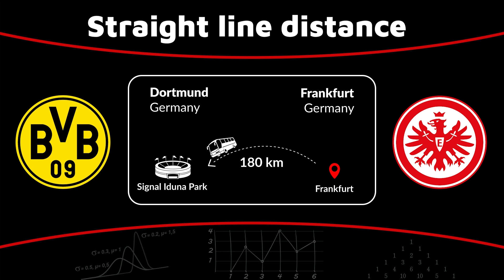Borussia Dortmund vs Eintracht Frankfurt - 22/04/2023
borussiadortmund will aim to keep pace with Bayern Munich in the Bundesliga title race when they welcome eintrachtfrankfurt to Signal Iduna Park on Saturday.